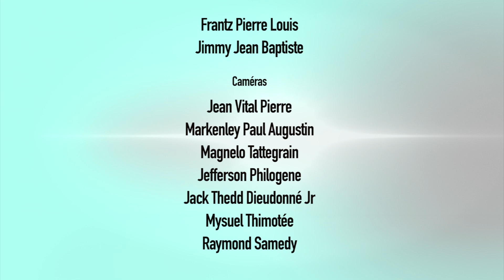22 ACTUALITES///Biro avoka entènasyonal (BAI)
Biro avoka entènasyonal (BAI) nan tèt kole ak movman libète egalite ayisyen pou fratènite (MOLEGHAF) denonse sa yo rele koudeta yo di ekip PHTK ta fè sou pròp tèt li.

Yo denon tou sèten poitisyen yo di ki ta ap konplote ak kominite entènasyonal la pou kenbe pou vwa epi kontinye kenbe peyi a nan kriz politik ak lamizè.

Responsab 2 antite sa yo nan sans sa estime li lè litan pou mas pèp la pran destinl an men.

Yo propoze nan sans sa yon konsèy deta k'ap gen ladanl yon reprezantan de chak depatman peyi a epi yon reprezantan nan dyaspora yon mannyè pou fòme yon konsèy gouvènman popilè pou asire tranzisyon an.